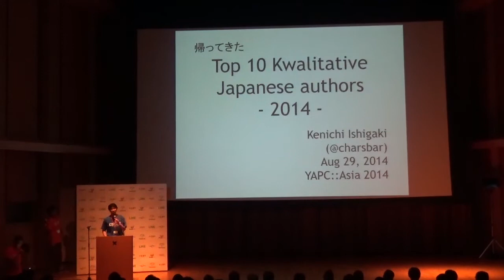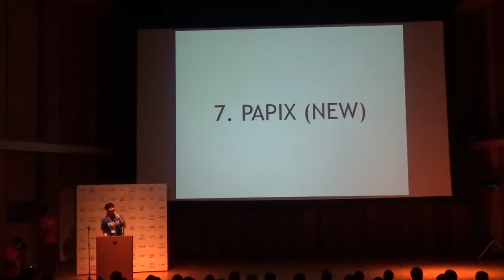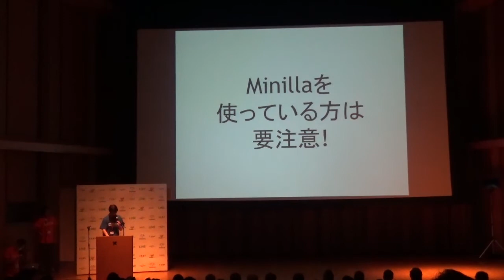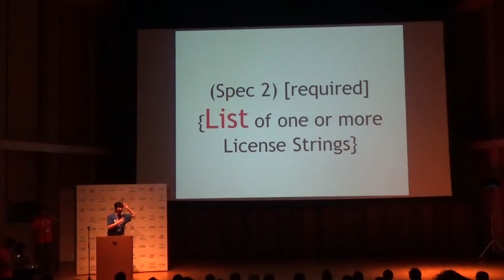LT / Top 10 Kwalitative Japanese authors 2014 / charsbar